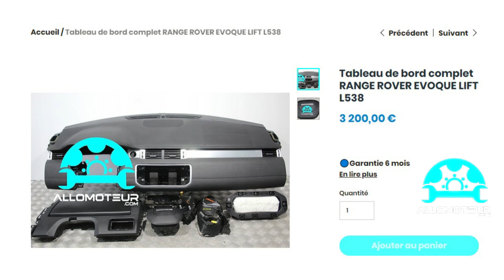ALLOMOTEUR - Tableau de bord complet RANGE ROVER EVOQUE LIFT L538